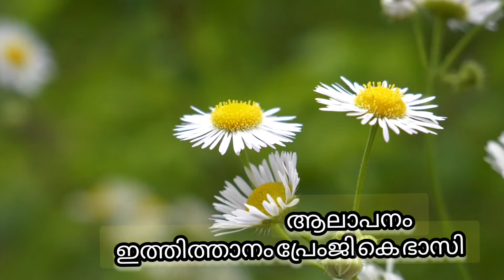AVANITHINKAL ONAM SONG BY ITHITHANAM PREMJI K BHASI & SYAMANTHAKAM 2024 പ്രേംജി കെ ഭാസി